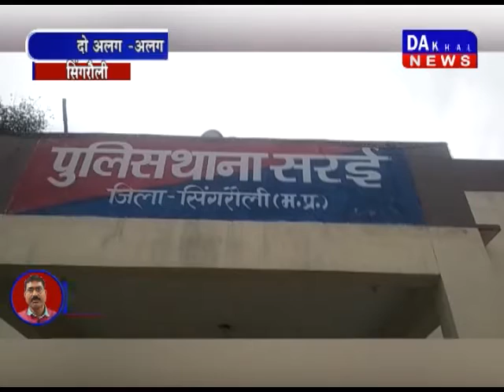सिंगरौली में पुलिस ने दो अलग -अलग जगह गांजा कारोबारियों पर कार्यवाई की गांजा DAKHAL NEWS//